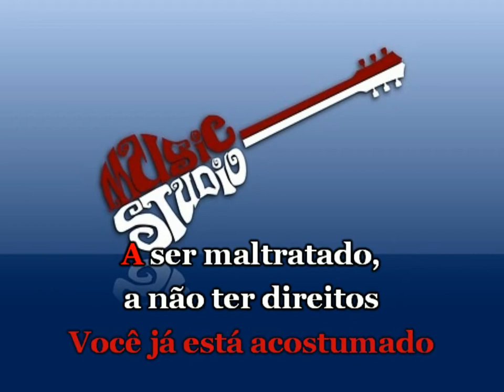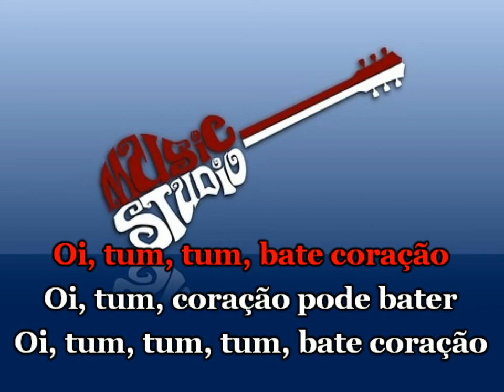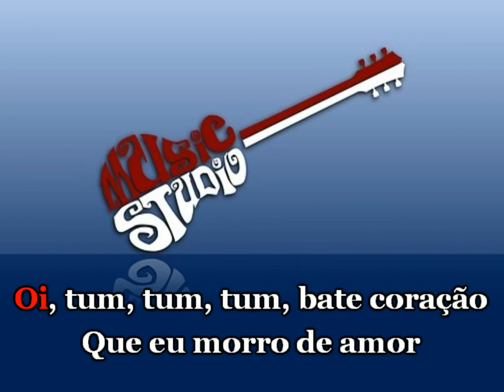ELBA RAMALHO BATE CORAÇÃO FORRO